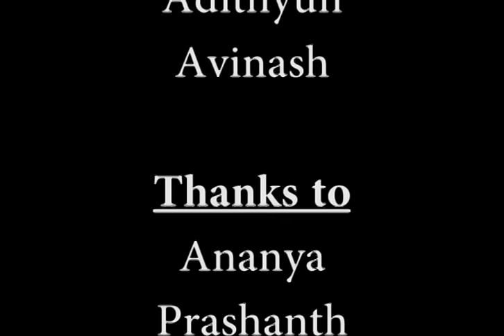instincts 2k17 theme - airtel parody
parody of airtel theme music by ssn college students for instincts